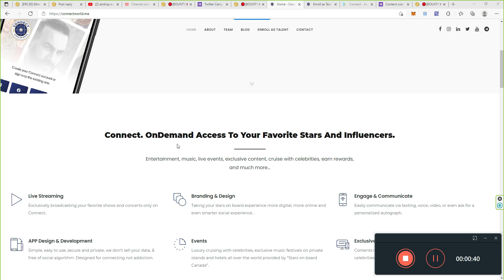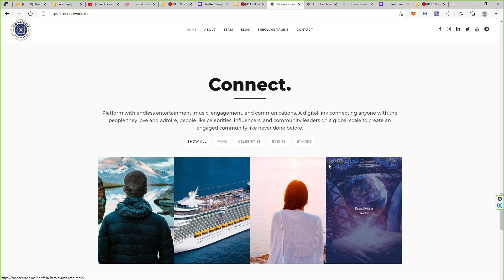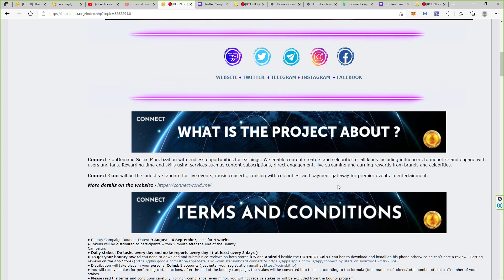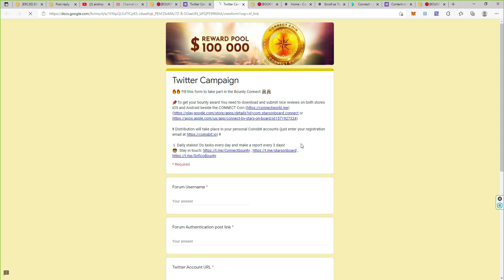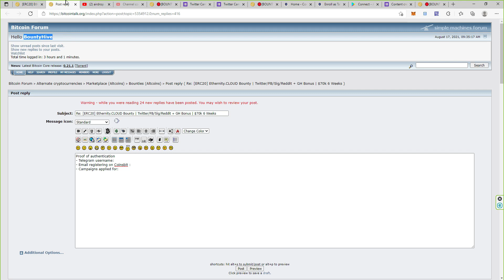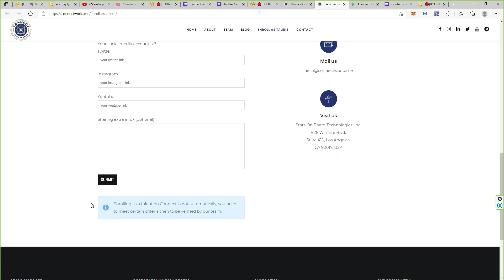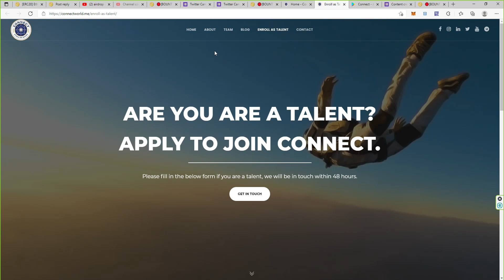How to join Connect onDemand Social Monetization and Earn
Build a direct and meaningful connection with your favorite celebrities and influencers of all kinds; anytime, anywhere
Use Connect social media app from ios or android store :

 Connect - onDemand Social Monetization with endless opportunities for earnings. We enable content creators and celebrities of all kinds including influencers to monetize and engage with users and fans. Rewarding time and skills using services such as content subscriptions, direct engagement, live streaming and earning rewards from brands and celebrities.
Connect Platform with endless entertainment, music, engagement, and communications. A digital link connecting anyone with the people they love and admire, people like celebrities, influencers, and community leaders on a global scale to create an engaged community like never done before.